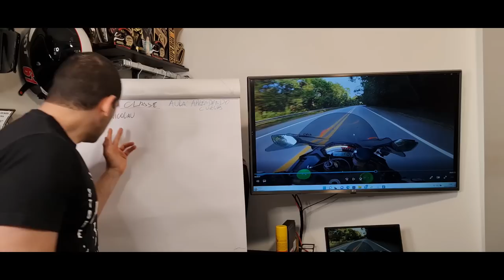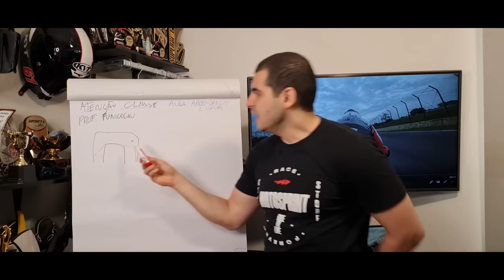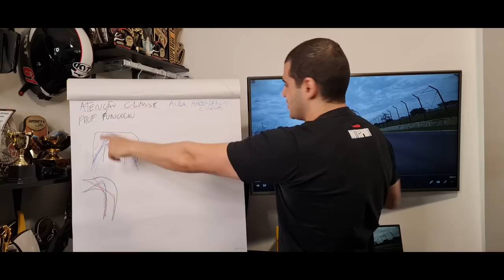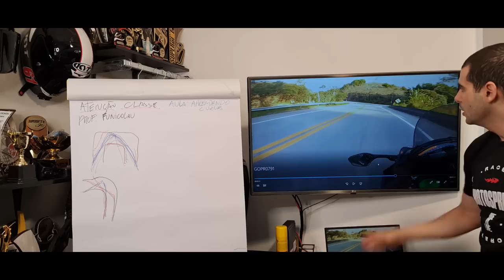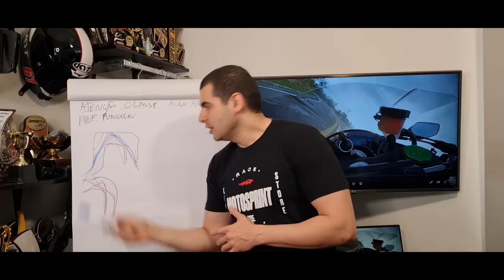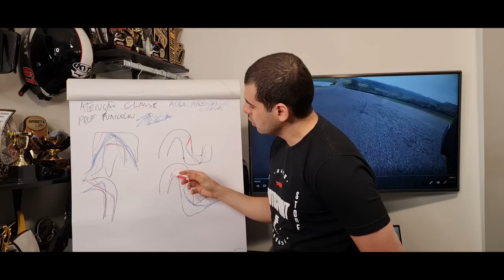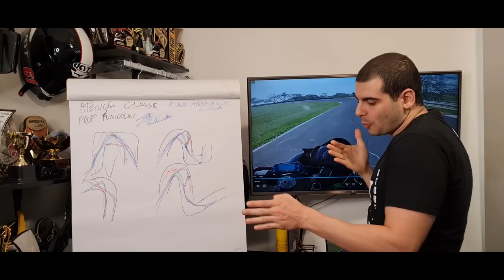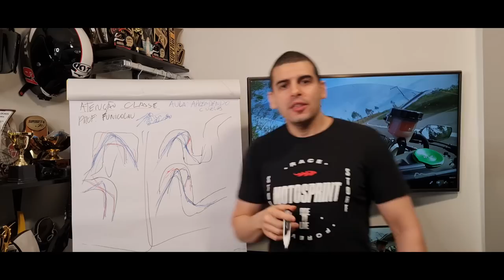AULA DE CURVAS 1 | COMO FAZER O DIFÍCIL FICAR FÁCIL | CURVA QUADRADA E CURVA 180°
Feeelhos essa aula com uma nova visão de curvas vai mudar sua pilotagem